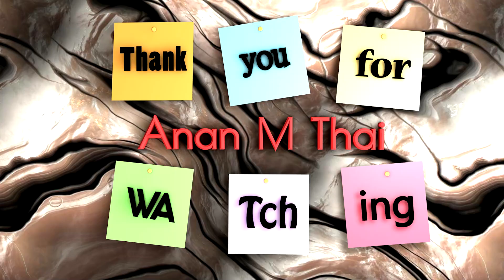(TEST SOUND) IBANEZ GRA 42 E EMG 81 85 ..Clean and Dis..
Guitar  IBANEZ GRA 42 E EMG 81 85 (standard)Clean and Dis..